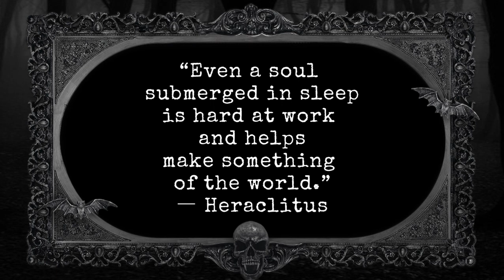cup of coffee 4179---Reaction to Jimmy Akin's Video about Sleep (*Adult Language)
I really enjoy Jimmy Akin's channel!

References:
The Mystery of Sleep - Jimmy Akin's Mysterious World
Jimmy Akin

Sarah James